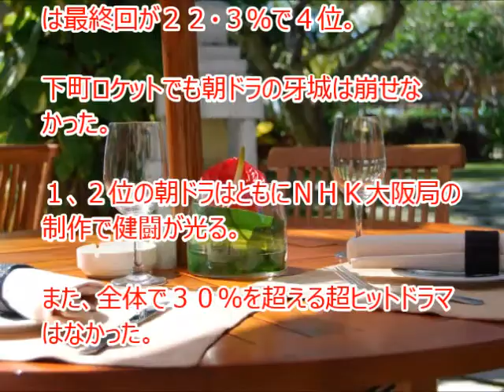テレビドラマ視聴率ＮＨＫ朝ドラ１〜３位独占！下町ロケットは４位！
今年放送されたテレビドラマの平均視聴率で、ＮＨＫ連続テレビ小説（朝ドラ）が１、２、３位を独占した。「下町ロケット」は４位であった。